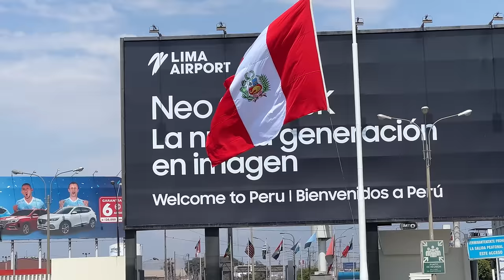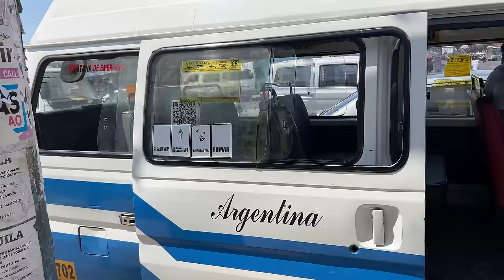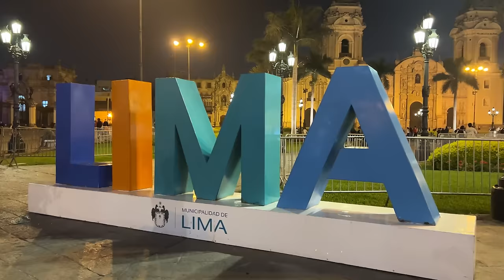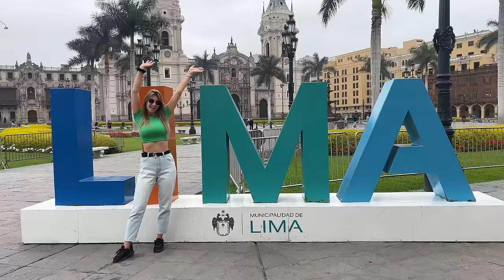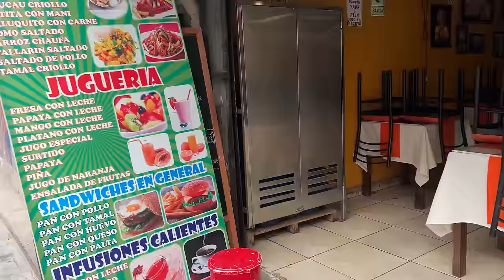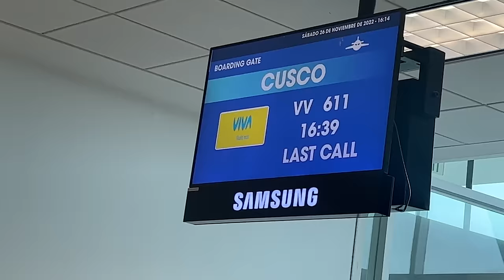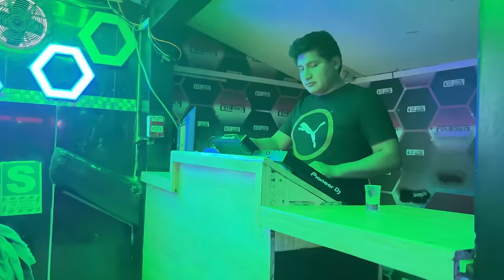#49 Polecieliśmy do Peru! Z Limy do Cuzco i na imprezę! Mamy super plan! [4K]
Polecieliśmy do Peru ! Z Limy do Cuzco i na imprezę ! Mamy super plan!  [4k]